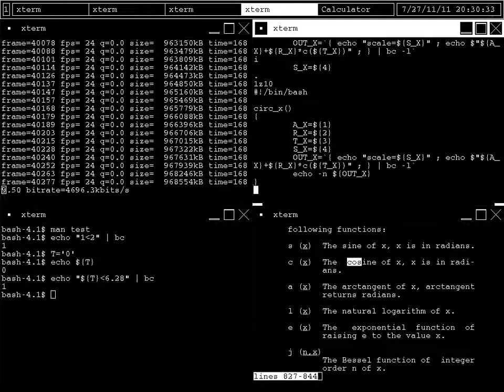Animando en linux, parte 3 de 8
7R35